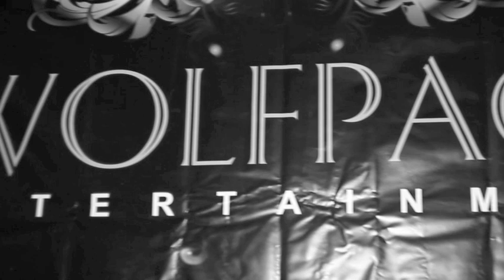DAVID JAY X AFRO HARMONY - I - VII - MMXII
WOLFPACK ENTERTAINMENT PRESENTS: DAVID JAY X AFRO HARMONY LIVE IN ACCRA!